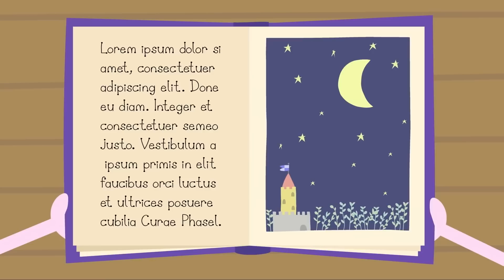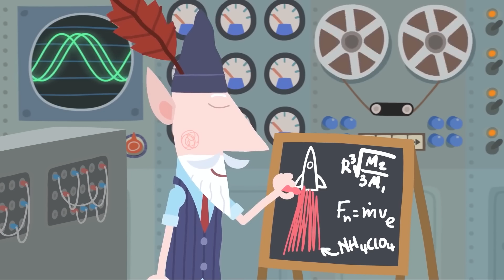Ben and Holly's Little Kingdom | What's In The Basket!?! (60 MIN) | Kids Cartoon Shows